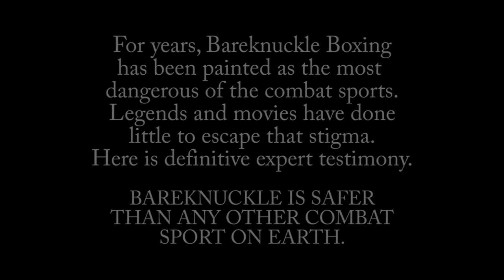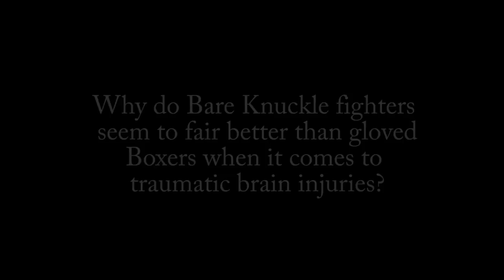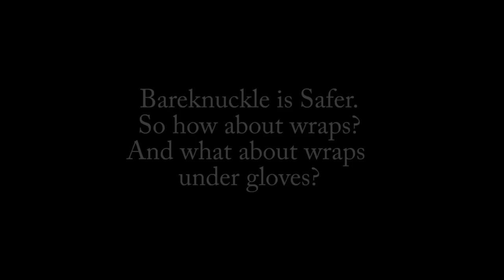WBBA Interview with Dr. Dan Johnson Phd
Dr Johnson explains why Bareknuckle Boxing is the safest of all the Combat Sports and how Gloved boxing has led to so many cases of Pugilistic Dementia and even Death. WBBA Owner Bud Chittom interviews the doctor in Memphis.
Produced by Micheal Bear Clair for WBBA.